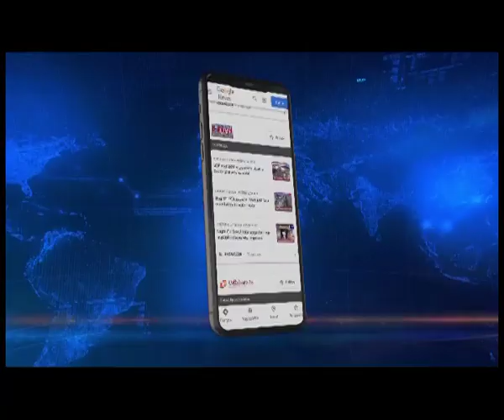Swami Ramdev shares healthy living tips at The News Live Summit 2023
🟦🟥 𝗡𝗢𝗥𝗧𝗛𝗘𝗔𝗦𝗧 𝗟𝗜𝗩𝗘 | 𝗧𝗛𝗘 𝗡𝗘𝗪𝗦 𝗟𝗜𝗩𝗘 𝗦𝗨𝗠𝗠𝗜𝗧 𝟮𝟬𝟮𝟯

How to avoid heart attacks?
How to treat diabetes?